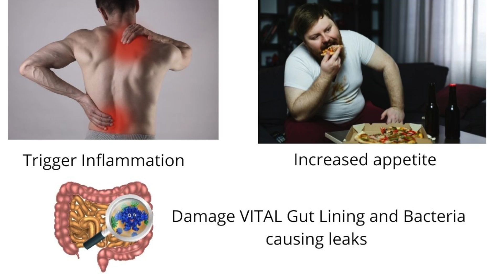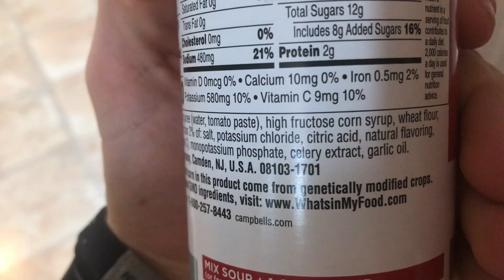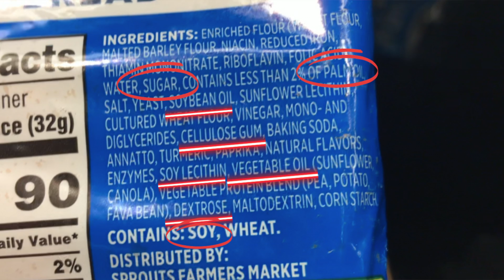THATS IN MY FOOD! : I Guarantee You Have Consumed This TOXIC INGREDIENT!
Why I can guarantee you have consumed this TOXIC ingredient and how to AVOID IT!

Eating REAL ingredients is the key to long term sustainable weight management! We all know that if we eat too much our body will store those extra calories as fat. So just stop eating as much right? Sound simple enough right? WRONG!

There are many factors that determine what causes us to eat! Ingredients are one of the biggest factors! Chemically altered food ingredients and combinations of certain ingredients are designed to keep you eating past the point of fullness! Yes actually DESIGNED to do so! Food producers are incentivized to keep you eating because it means higher profits for them as you need to buy their products more and more often!

These chemically altered ingredients can also damage your body on in the inside. Specifically your gut bacteria that can cause overgrowth of harmful bacteria and damage your gut lining. There are also cases of brain and cell damage leading to other diseases can cancers!

The purpose of this video is to bring attention to one particular harmful ingredient called "High Fructose Corn Syrup". This is a chemically altered "sugar' that is treated with machines and chemicals to change the composition. Specifically the ratio of fructose to glucose is altered to increase the amount of fructose thus creating a "sugar on steroids" Essentially a more potent sugar that absorbs into the bloodstream faster and is more quickly absorbed and converted to fat by the liver.

There are many negative effects of consuming a potent chemically altered sugar including an increase of inflammation, increase of appetite and damaging of the microbiome in the gut which can lead to a whole host of diseases and deficiencies.

Your body was not designed to work properly with this version of sugar. It will make food sweeter and more tasty as well as keeping it from going bad as quickly so it's not completely without uses, but you will have to decide of that is worth the negative consequences!

In my opinion it's NOT! I often find myself overeating the hours/days after consuming this ingredient wondering why I feel so hungry and unsatisfied. Eliminate this ingredient from your nutrition plan and watch your health improve!!